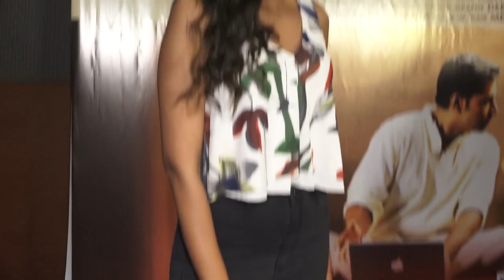Screening of Short film Main Kaun Hoon WHO AM I With Many Celebs 2